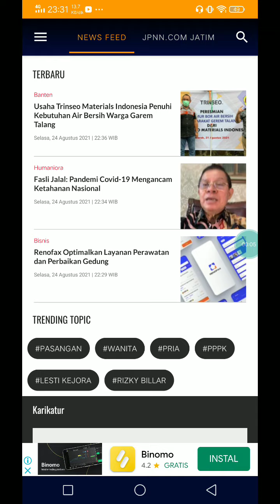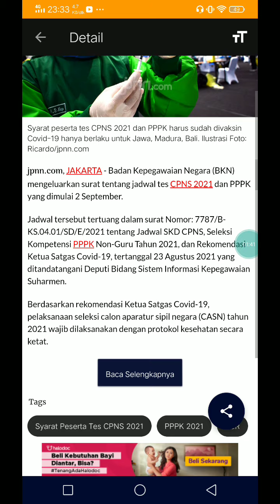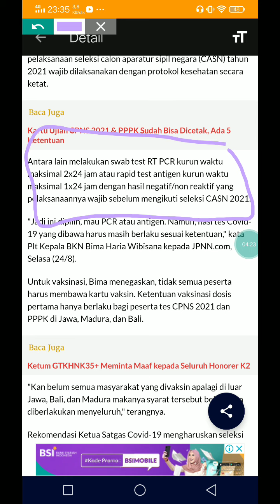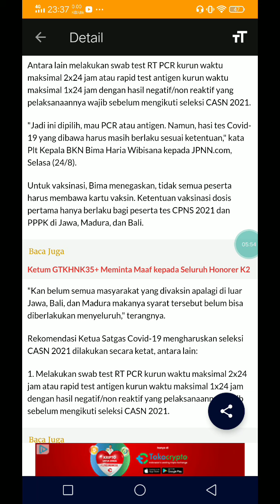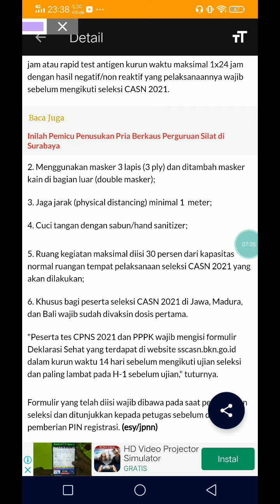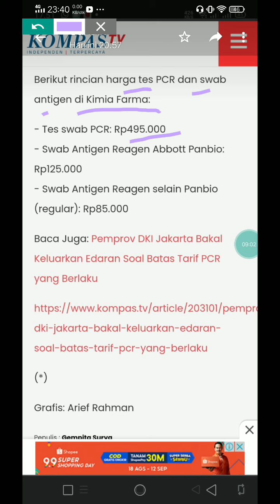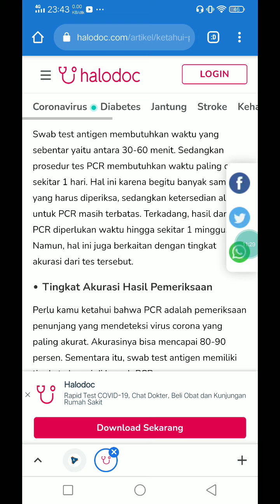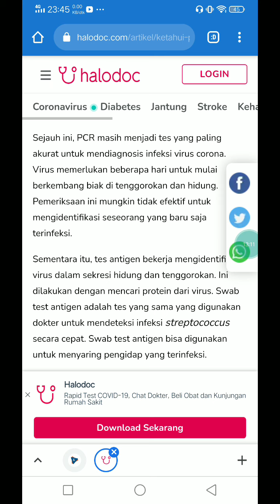HARGA SWAB PCR MAHAL ? PESERTA P3K DAN CPNS PILIH SWAB ANTIGEN ATAU PCR !! WAJIB SWAB????????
VIDEO BERIKUT MEMBAHAS TENTANG HARGA SWAB PCR MAHAL ? PESERTA P3K DAN CPNS PILIH SWAB ANTIGEN ATAU PCR !! WAJIB SWAB? .